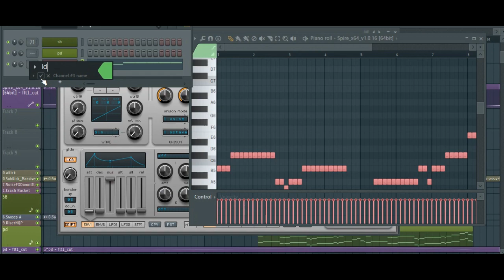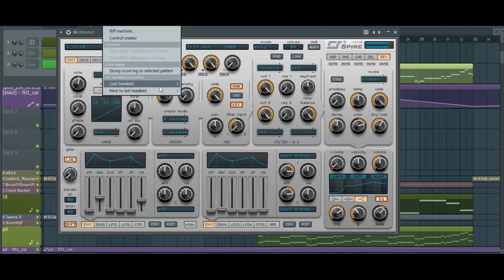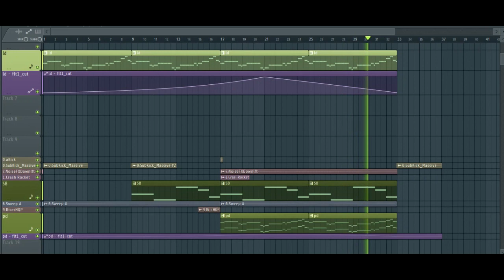FL Studio Tutorials - Creating Airport Lead in Spire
Вот и подьехал урок как накрутить что-то подобное аэропортовскому лиду от Фотографера.